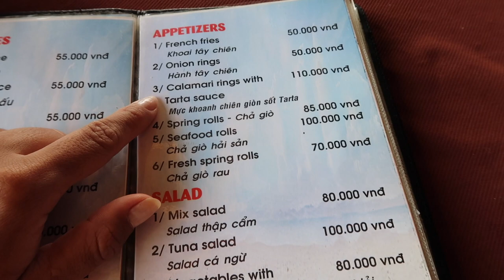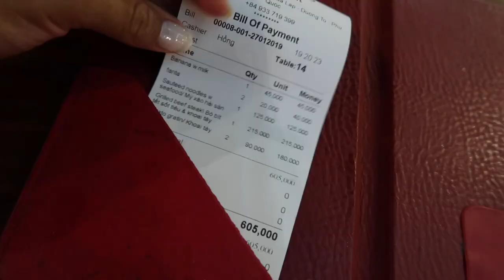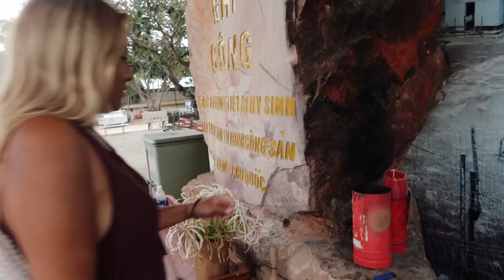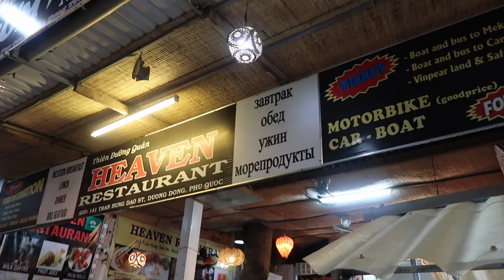Vietnam vlogg: Hamnar i fängelse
Hej på er, min sista vlogg från Vietnam. I den får ni följa med under våra sista dagar i Phu Quoc. Vi åker till stranden Long Beach och så besöker vi coconut prison, ett fängelse som användes under vietnamesiska kriget där man torterade fångarna. Det var så hemskt att se! Tips är att besöka fängelset på slutet av semester då man blir så berörd och kanske inte det bästa sättet att börja sin semester på.